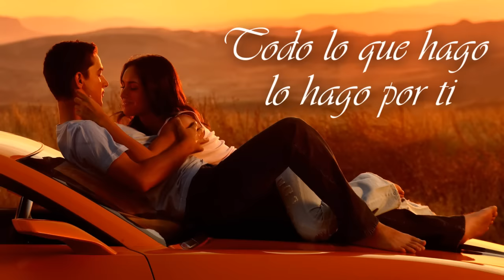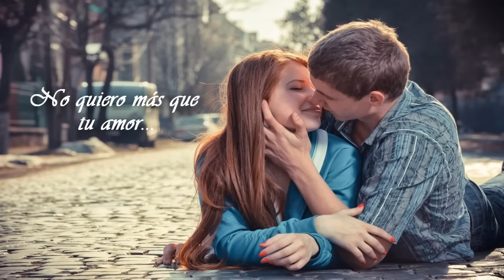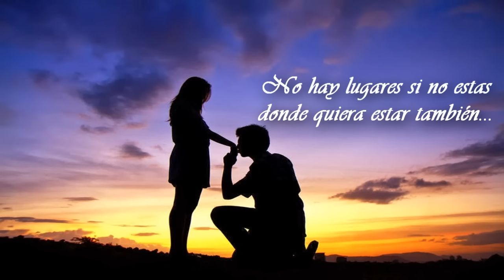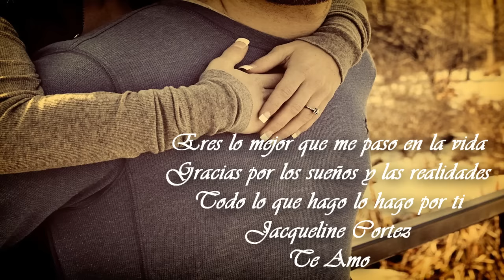Todo lo que hago lo hago por ti - Adrian Bariliari [LETRA]